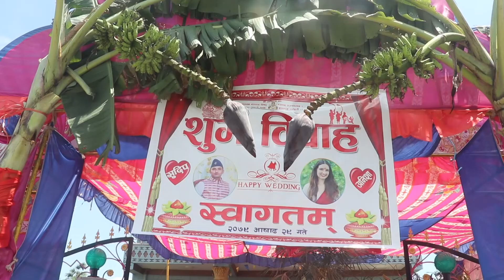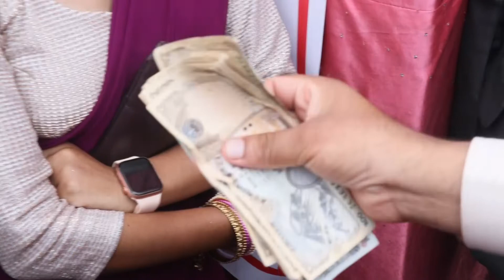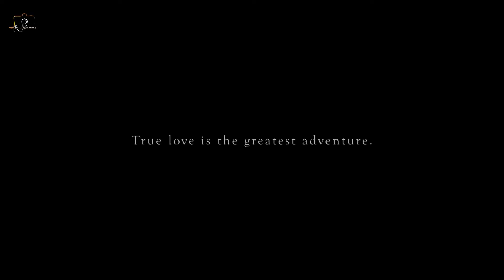video hight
manakamana